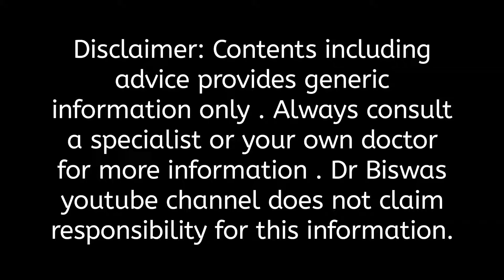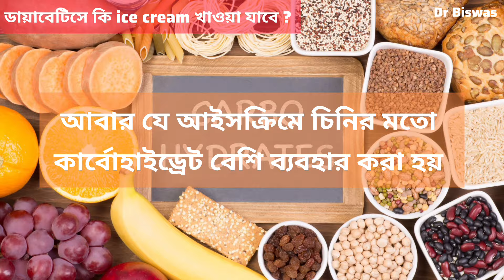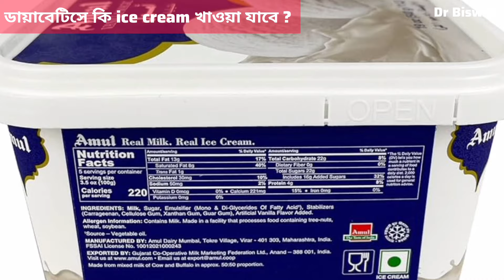ডায়াবেটিসে কি ice cream খাওয়া যাবে ? Ice cream in Diabetes control । Dr Biswas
ডায়াবেটিসে কি ice cream খাওয়া যাবে ?

ডায়াবেটিসে আইসক্রিম খাওয়া যাবে কিনা , এটি খুবই কঠিন একটি প্রশ্ন | আপনার আশেপাশে কয়েকশ' প্রকারের আইসক্রিম পাওয়া যায় যাদের উপাদান ও উপাদানের অনুপাত বিভিন্ন , ফলে সাধারনভাবে বলা মুস্কিল কোন আইসক্রিম কতটা ব্লাড সুগার বাড়াবে | তারপরও আসুন আইসক্রিমের উপাদানগুলিকে সাধারনভাবে বিশ্লেষণ করে দেখা যাক আইসক্রিম কতটা ব্লাড সুগার বাড়ায় |

সাধারন আইসক্রিম জল, চিনি, পাম তেল, দুধের গুড়ো, তরল গ্লুকোজ, স্টার্চ, সয়া প্রোটিন ও সাথে ভ্যানিলা , চকোলেট, বাদামের মতো উপাদান দিয়ে তৈরি | এদের মধ্যে গুড়ো দুধ, সয়া প্রোটিন, পাম তেলের মতো উপাদান ব্লাড সুগার না বাড়ালেও চিনি, তরল গ্লুকোজ, স্টার্চের মতো উপাদান ব্লাড সুগার বাড়াবে । সাধারন আইসক্রিমের কার্বোহাইড্রেটগুলি মূলত চিনি ও স্টার্চের মতো সরল কার্বোহাইড্রেট , ফলে এগুলির জন্য অত্যাধিক ব্লাড সুগার বাড়াতে পারে |

আপনি যদি উপাদানগুলি আরো নির্দিষ্ট করে দেখেন তাহলে দেখবেন প্রতি ১০০ গ্রাম ভ্যানিলা বা চকোলেট আইসক্রিমের মতো আইসক্রিমে ২৫ থেকে ৩০ গ্রামই থাকে চিনির মতো সরল কার্বোহাইড্রেট আর ফ্যাট থাকে ১০ থেকে ১৫ গ্রামের মধ্যে, প্রোটিন ৩ থেকে ৫ গ্রামের মধ্যে |

আইসক্রিমের গ্লাইসেমিক ইন্ডেক্স থেকে আইসক্রিম কতটা ব্লাড সুগার বাড়াবে তা আরো ভালোভাবে ধারনায় আনতে পারবেন । আইসক্রিমের গ্লাইসেমিক ইন্ডেক্স ২৪ থেকে ৭৯ এর মধ্যে হতে পারে । মানে কোন আইসক্রিম খুবই কম ব্লাড সুগার বাড়াবে আবার কোন আইসক্রিম অত্যাধিক ব্লাড সুগার বাড়াবে |

যে আইসক্রিমে চিনির মতো সুগার একেবারেই থাকে না তারবদলে সুগার ফ্রি ও কমপ্লেক্স কার্বোহাইড্রেট ব্যবহার হয় সেগুলি ব্লাড সুগার খুবই কম বাড়ায় | আবার যে আইসক্রিমে চিনির মতো কার্বোহাইড্রেট বেশি ব্যবহার করা হয় সেগুলি খুব বেশি ব্লাড সুগার বাড়াতে পারে |

বাজারের বেশিরভাগ আইসক্রিমই ডায়বেটিস রোগীর কথা ভেবে বানানো হয় না ফলে সেগুলি ডায়াবেটিস রোগীদের না খাওয়াই ভালো | তারপরও আপনার ব্লাড সুগার যদি নিয়ন্ত্রণে থাকে ডাক্তারবাবুর পরামর্শ নিয়ে নিয়ন্ত্রিত মাত্রায় আইসক্রিম খেতে পারেন | আজকাল ডায়াবেটিস রোগীদের কথা ভেবে কিছু সুগার ফ্রি আইসক্রিমও বাজারে আনা হয়েছে - সেগুলিকে ট্রাই করে দেখতে পারেন । আইসক্রিমের প্যাকেট বা কাপের গায়ে উপাদান ও তাদের অনুপাত ভালো করে পড়ে নিয়ে তারপর আইসক্রিম খান ।

Dr Biswas